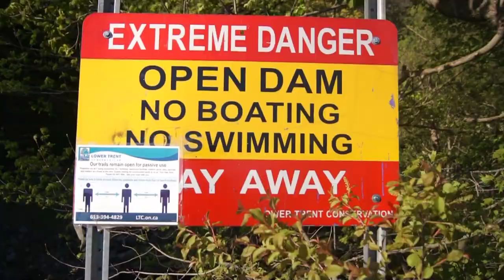A Cinematic Film About Warkworth Conservation Area